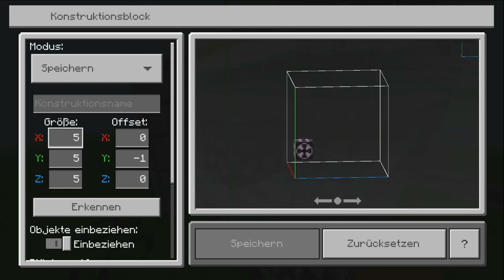Minecraft Wolkenkratzer | Neue Stockwerke bis zu den Wolken (Xbox/PS4/PE/Bedrock)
Wir bauen nun die weiteren Stockwerke auf unseren Minecraft Wolkenkratzer drauf. Wie hoch baust du deinen Wolkenkratzer ?

Noch Fragen ?.